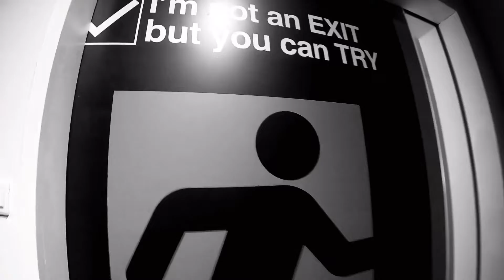【Where is the Exit?】Art events in Guangzhou广州 /出口はどこだ？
◆recommend◆

★中国おでかけ/Outgoing in China